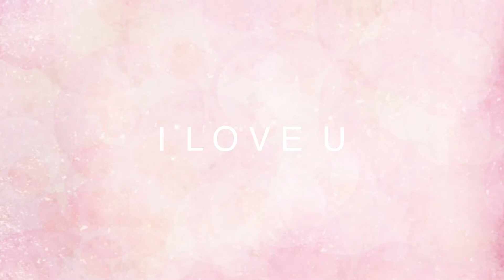第3回我が家のベタ自慢コンテスト No14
ACHAMO。賞　高知熱帯魚サービス賞

作品に対する評価をお願いします
コメントをお寄せ戴いた方に抽選で素敵な商品が当ります！
当選発表は12月24日を予定しています

2.曲
Robin Hustin, Tobimorrow, Jex

3.曲
Control

4.曲
Dirty Palm, Purple Velvet Curtains

5.曲
Dancefloor
アーティスト
3rd Prototype

6.曲
Fall To Light
アーティスト
Laszlo

7.曲
Bones
アーティスト
Clarx

8.曲
On Fire
アーティスト
Robin Hustin

9.曲
No Stopping Love
アーティスト
Dirty Palm

10.曲
Game Time
アーティスト
Debris, Jonth

11.曲
RICH
アーティスト
Raven & Kreyn

12.曲
Close (Brooks Remix)
アーティスト
IZECOLD, Molly Ann, Brooks
アルバム
Close (Brooks Remix)

13.曲
Zig Zag
アーティスト
Clarx

14.曲
Animal
アーティスト
Debris, RudeLies, Jex

15.曲
Seasons (Instrumental)
アーティスト
Rival, Cadmium, Harley Bird

16.曲
3rd Prototype

17.曲
Oblivion
アーティスト
Dirty Palm

18.曲
Freakshow
アーティスト
Dirty Palm, LexBlaze
【検索用】